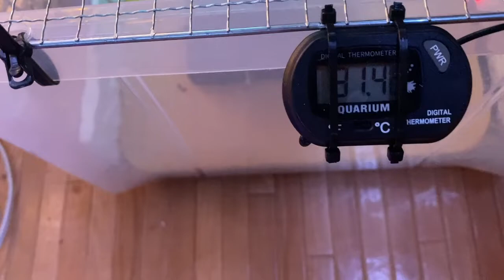酔っ払いの素のりんとをどうぞ！【りんと日記】【2022年7月12日】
【楽曲提供】
・DOVA-SYNDROME
・魔王魂